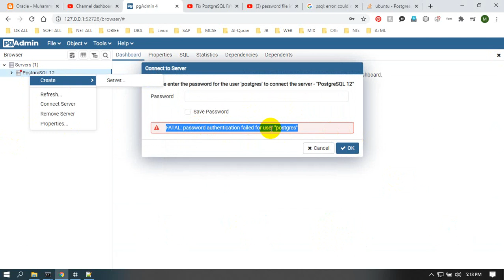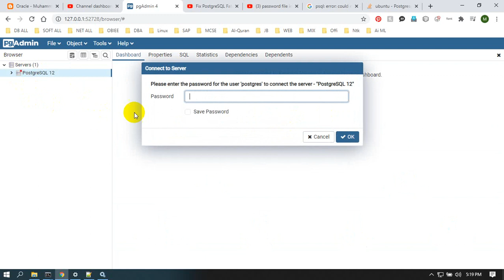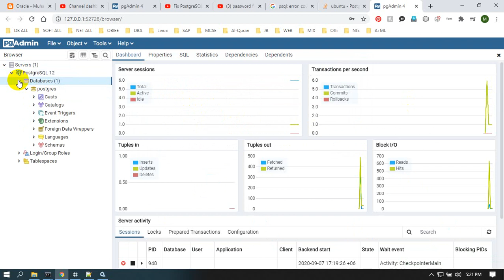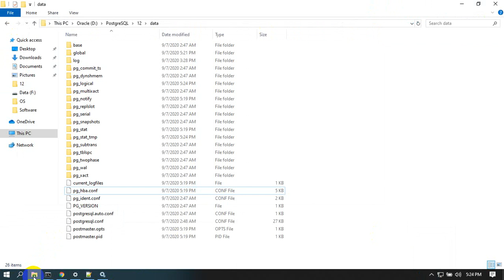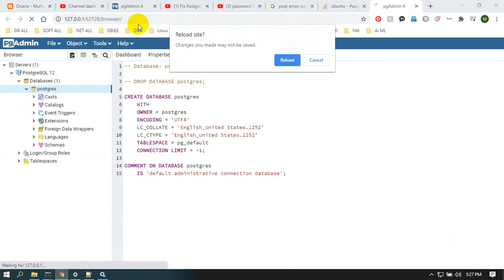How to change Postgres Database password | Muhammad Abdul Quium (V-138)